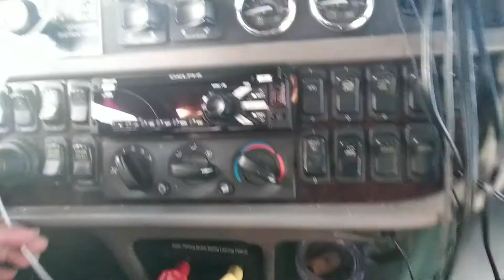Morning update 3-31-20. Load cancelled